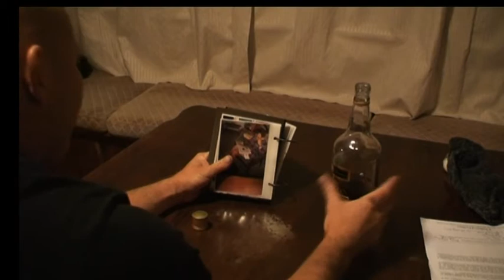For What it's Worth - Placebo (2011 Y12 Music Video)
Y12 music video project 2011